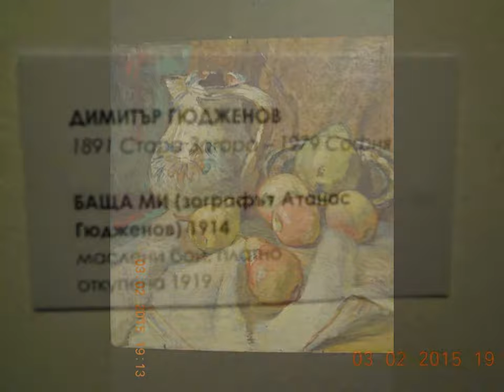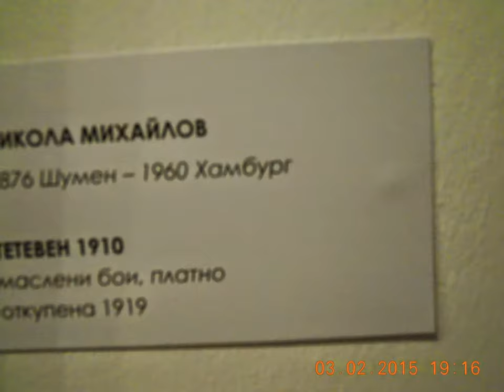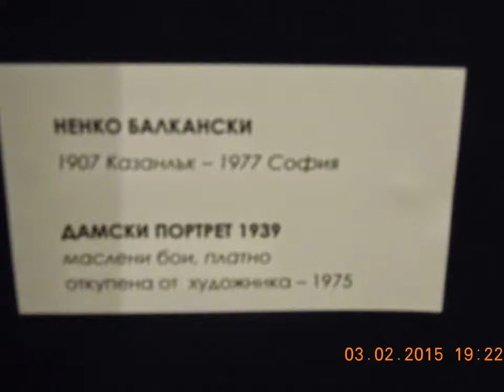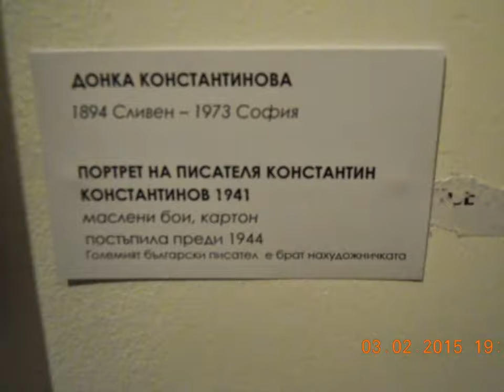VARNA-CITY - EX-EUROPEAN CULTURAL PRETENDER - 2019.!?!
DOWN TOWN;
MUNICIPAL ART GALLERY;
OLD BULGARIAN PAINT MASTERS EDUCATED IN PARIS;
ONE REVUE.